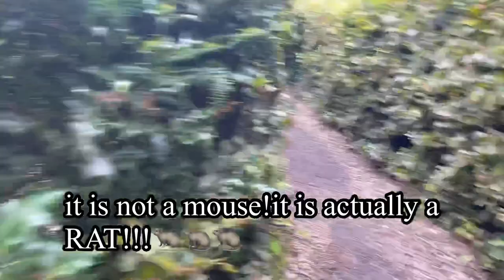KIDS GETTING LOST IN CRYSTAL PALACE MAZE/ A PEEK VIEW OF CRYSTAL PALACE RUINS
went to crystal palace park just to roam around.. we unintentionally lapped the whole park!